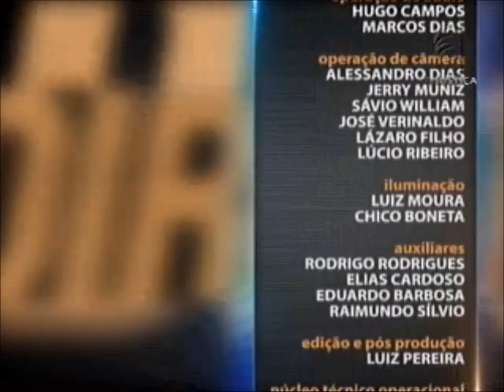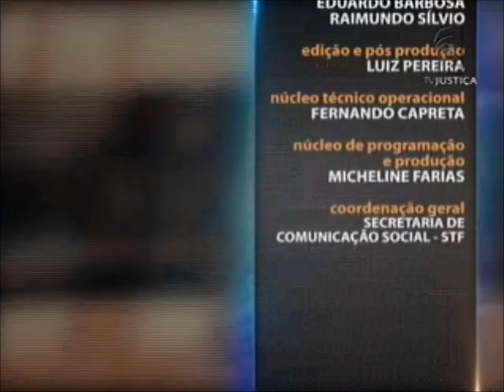Direito do Trabalho - aula 2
A relação entre empregador e empregado, como qualquer outra, possui regras. Na hora de romper esse vínculo, os dois lados precisam ser analisados. No programa desta semana, a extinção do contrato de trabalho é discutida e são respondidas perguntas como: quais são os direitos do trabalhador e quando o empregador tem o direito de demitir por justa causa. Na segunda aula do curso, definição de justa causa e o que configura a dispensa do empregado nesse molde. Com exemplos do cotidiano, o professor Stevão Gandh explica quais são as condutas que levam o empregador a demitir por justa causa. O curso possui embasamento na CLT, em Súmulas do Tribunal Superior do Trabalho (TST) e na lei 8.036 de 1990, conhecida como lei do Fundo de Garantia do Tempo de Serviço (FGTS).